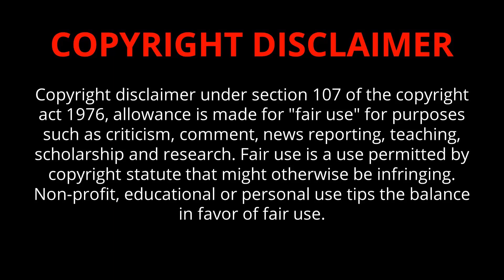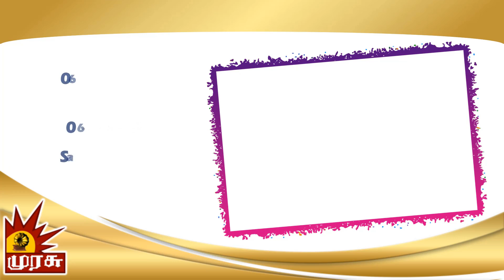06 JAN 2024 சனி திரைப்படங்கள் | Saturday Movies in Tamil TV Channels | Saturday Movies in Sun TV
Saturday Movies in Sun TV Movies Today K TV Movies Today Movies in Tamil Channels Movies Today
Saturday Movies in Sun TV K TV saturday Movies Zee Tamil saturday Movies in Tamil Channels Today Movies
Saturday Movies in Sun TV | Saturday Movies on Sun TV | Saturday Movies in Tamil Channels | Sun TV Weekend Movies | Today Movies in TV
Saturday Movies in Tamil Channels Today Movies in Tamil Channels  Weekend Tamil Movies in TV | Weekend Tamil Movies in TV |
Saturday Movies in Tamil Channels | Today Movies in Tamil Channels  Tomorrow Tamil Movies in TV  Today Movies  in Tamil Channels
Today Movies  in Tamil Channels | Today Movies on Tamil TV Channels Tamil TV Schedule  | Today Movies in Tamil Channels | Today Tamil Tv Movies Schedule | Today Movies on Tamil TV | saturday Movies in Tamil TV